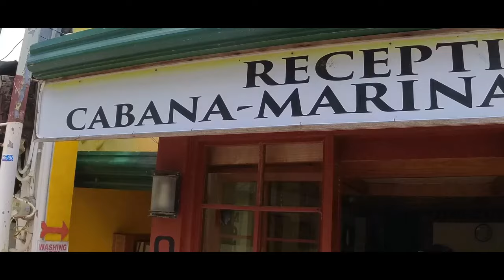Sea Turtle and Sardine run watching in MOALBOAL Cebu.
Our family were heading or going to Moalboal, a popular tourist town that is located in South Cebu. We were watching Sardine Run and Sea turtle in the area.